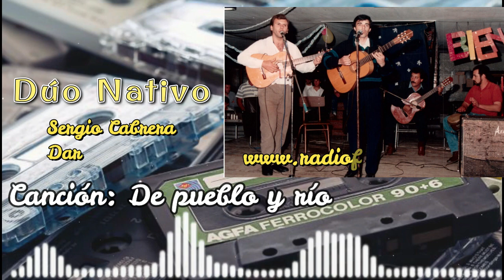Dúo Nativo - De pueblo y río - Dario Ferreira y Sergio Cabrera - Radio floridense - Florida, Uruguay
Letra y música De pueblo y río de Luis "el gaucho" Giménez Pedrin
Reseña Dúo Nativo
Integrantes: Sergio Cabrera y Darío Ferreira
Creado en setiembre de 1986 y hasta mediados de 1993.
Siendo alumnos de la Escuela Técnica Florida (UTU), Sergio y Darío se conocen
en las clases extra curriculares de canto y guitarra que se dictaban en esta
institución a cargo del Prof. Schubert Suarez, durante esta época forman parte
de un grupo folclórico y también como solistas, representando a esta Escuela en
festivales inter escolares que realizaba UTU, con este grupo también concursan
a nivel nacional en el Festival Folclorico que realizaba la Intendencia de San José
en 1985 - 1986 (Cantarina). En ese entorno es que se forma Dúo Nativo.
Durante los meses siguientes comenzó la preparación de Nativo para emprender
su trayectoria como dúo de manera independiente de la Escuela Técnica.
Durante esta preparación reciben la colaboración de muchos artistas locales que
apoyaban este nuevo emprendimiento, tales como Schubert Suarez, Anibal
Suarez, Ulises Ferretti, Daniel Alpuin, Cantares Cuatro, Grupo Signo, Julio
Cortallezzi, Cono Chaves, Nelson Blanchet, entre otros hasta que, a fines de
1987, luego concursar en el Festival de Rocha, conocen a Luis Gimenez Pedrín
(El Gaucho), quien desde esa fecha en adelante paso a integrar el grupo en
arreglos y producción artística.
En diciembre de 1987 se presentan por 1era. vez representando al departamento
de Florida en el 1er. Festival de Folclore que se realiza en Rocha, donde logran
1er. premio en la categoría.
En 1988 logran ir representando al departamento al Festival de Folclore Todo el
Uruguay canta en Durazno.
Ese mismo año representan a Florida y son finalistas en Festival de Tala y
participan en el Festival folclórico de Treinta y Tres.
En 1989 Integran nuevamente la delegación para representar al departamento
en el Festival de Folclore Todo el Uruguay Canta en Durazno, donde logran
obtener 1er. premio en categoría Dúos y mención especial a mejor tema inédito
con Guitarra Tocada a Oscuras de Julio Cortallezzi.

En este mismo año se suma al dúo la percusión a cargo de Miguel Bufante, quien
se integra al grupo.
En 1990, 1991 y 1992, realizan recitales en el Teatro 25 de Agosto de la ciudad
de Florida, tomando diferentes temáticas:

1990 – Por América libre.

1991 – Presentación de Grabación junto a Carlos Rossi (Nueva
Helvecia).

1992 – 500 años de conquista de América.

En 1991 son ganadores del Festival de Kiyú, donde el premio del mismo es la
grabación de una producción en URUSUE, junto a Carlos Rossi con quien
comparten este premio y grabación. Esta grabación se lleva a cabo en el Estudio
perteneciente a Washington Carrasco y se incluyen los temas:

Guitarra tocada a oscuras (Julio Cortallezzi)

Falta (Ricardo Benelli)

De Pueblo y Río (Luis Gimenez)

Mi Tierra Sola (Pico de Cuadra)

Este año participan en un Cantapueblo que se realizó en el Club Florida de esta
ciudad (espectáculo en la calle Independencia entre Rodó y Rivera), junto al
músico Pablo Estramin y Banda Abril dónde se realiza la presentación del
fonograma realizado.
Durante los años 1990 y 1991 se crea ACIF (Asociación de Compositores e
Intérpretes de Florida) la cual integran, esta asociación logra la grabación de un
fonograma en el cual el dúo lo integra con el tema Canta América, perteneciente
al Luis Gimenez Pedrín.
En 1993 participan del festival que se realiza en Paysandú en la semana de la
cerveza. Este mismo año realizan una gira artística por Buenos Aires, en dónde
participan en diferentes peñas folclóricas e intervienen en el programa que
conducía el cantautor Argentino Luna, en Radio Nacional Argentina.